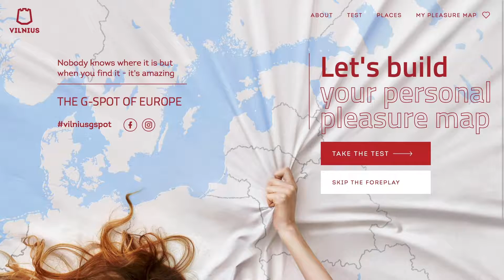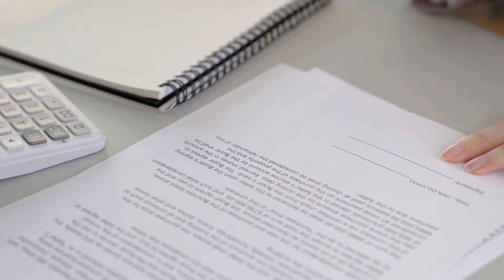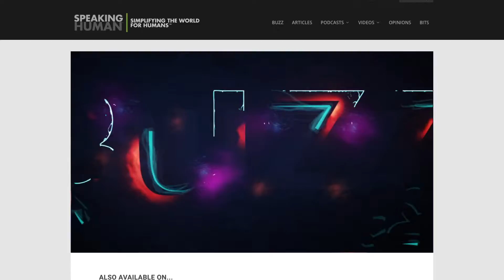BUZZ STINGERS: WEEKLY EDITION 2018 / August 27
The BUZZ is a weekly video segment that's created by humans for humans. This week the BUZZ features Vilnius's tourism campaign, Procter & Gamble and Nike's Serena Williams new ad. Watch each short episode and get fresh BUZZ from the world of marketing and beyond. Visit SpeakingHuman.com/BUZZ for more human content.